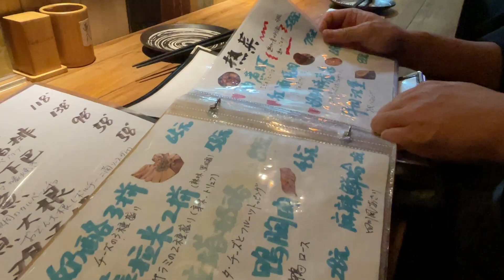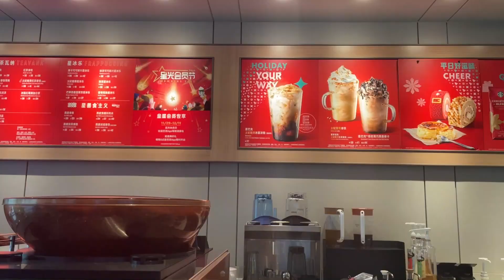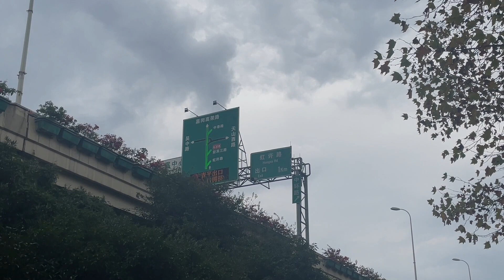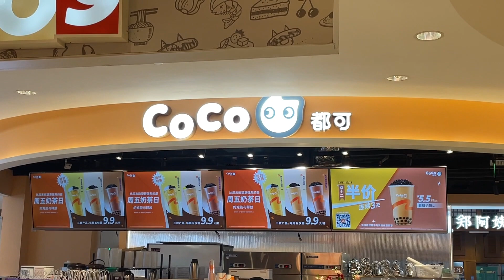Ep. 03 [상하이 브이로그] 격리 해제 | 첫 일주일 | 신혼부부 상봉 | 프리랜서 번역가 | 사먹고 해먹는 일상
📚 Book
"행복의 기원", 서은국